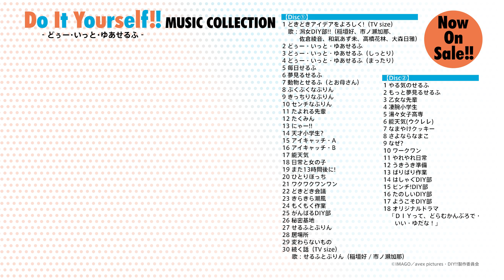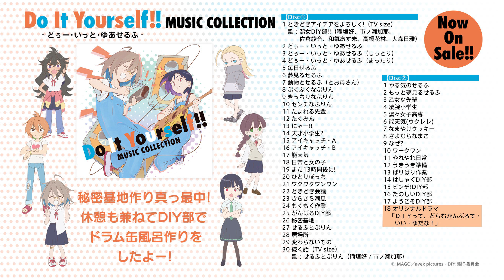「Do It Yourself!!ーどぅー・いっと・ゆあせるふー Music Collection」試聴動画②｜CD好評発売中!!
「Do It Yourself!!ーどぅー・いっと・ゆあせるふー Music Collection」試聴動画②公開！

DISC2に収録されているオリジナルドラマはメインキャスト総出演!!
シリーズ構成・脚本 筆安一幸の書き下ろしによる、秘密基地作り真っ最中のとある1日にDIY部でドラム缶風呂作りをするオリジナルストーリー♪

※オリジナルドラマはCDでのみお聴きいただく事が出来ます！

■商品情報
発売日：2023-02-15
品番：EYCA-13996～7
価格：3,500円（税抜）/ 3,850円（税込）
【Disc1】
1 どきどきアイデアをよろしく!（TV size）
　歌：潟女DIY部!!（稲垣好、市ノ瀬加那、佐倉綾音、和氣あず未、高橋花林、大森日雅）
2 どぅー・いっと・ゆあせるふ
3 どぅー・いっと・ゆあせるふ(しっとり)
4 どぅー・いっと・ゆあせるふ(まったり)
5 毎日せるふ
6 夢見るせるふ
7 動物とせるふ(とお母さん)
8 ぷくぷくなぷりん
9 きっちりなぷりん
10 センチなぷりん
11 たよれる先輩
12 たくみん
13 にゃー!!
14 天才小学生?
15 アイキャッチ・A
16 アイキャッチ・B
17 能天気
18 日常と女の子
19 また13時間後に!
20 ひとりぼっち
21 ワクワクワンワン
22 どきどき会議
23 きらきら潮風
24 もくもく作業
25 がんばるDIY部
26 秘密基地
27 せるふとぷりん
28 居場所
29 変わらないもの
30 続く話（TV size）
　 歌：せるふとぷりん（稲垣好 / 市ノ瀬加那）

【Disc2】
1 やる気のせるふ
2 もっと夢見るせるふ
3 乙女な先輩
4 凄腕小学生
5 湯々女子高専
6 能天気(ウクレレ)
7 なまやけクッキー…
8 さよならなまこ
9 なぜ?
10 ワークワン
11 やれやれ日常
12 うきうき準備
13 ばりばり作業
14 はしゃぐDIY部
15 ピンチ!DIY部
16 たのしいDIY部
17 ようこそDIY部
18 オリジナルドラマ「ＤＩＹって、どらむかんぶろで・いい・ゆだな！」

【「ＤＩＹって、どらむかんぶろで・いい・ゆだな！」あらすじ】
秘密基地作り真っ最中のある日。ジョブ子は凍えていた。
プールの授業の後、潟女は温水設備も無く、湯専に囲まれて日当たりも悪くビル風も吹き込むので、夏場でも寒い時があるのだ。見かねたせるふは、ドラム缶風呂作りを提案する。秘密基地づくりの作業疲れの癒しも兼ねて、みんなで風呂作りを始めるのだが……。

■3月5日(日) CD発売記念イベント開催!!
CDをGETして稲垣好（せるふ役）、市ノ瀬加那（ぷりん役）、高橋花林（しー役）によるトーク、抽選会＆ブロマイドお渡し会に是非お越しください♬